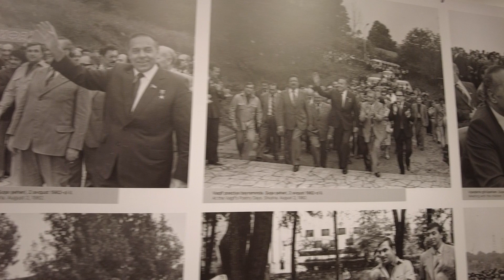Фестиваль «Харыбюльбюль». Шуша. 2023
9-11 мая 2023 года в Шуше снова прошел международный музыкальный фестиваль «Харыбюльбюль», организованный Фондом Гейдара Алиева и Министерством культуры Азербайджана.

00:00 Аэропорт Физули. Пение Алима Гасымова
00:35 Дорога Победы
00:57 Шуша
01:34 Панорама от отеля "Карабах"
01:51 Мавзолей Вагифа
01:58 Центральная площадь города
02:23 Творческий центр и фестиваль цветов
02:54 Выставка «Гейдар Алиев и Карабах»
03:33 Выставка национальных ремесел и традиционной кухни стран-участниц фестиваля
04:03 Джидырдюзю
04:57 Татарская народная песня
05:24 Литературный поединок
05:54 Виртуозы Тюркского мира
06:28 Легенда Турана
06:35 Юлияна Кривошапкина
07:26 Песня шамана
07:59 Полад Бюльбюльоглу
08:40 Финал
09:07 Веселье на Джидырдюзю